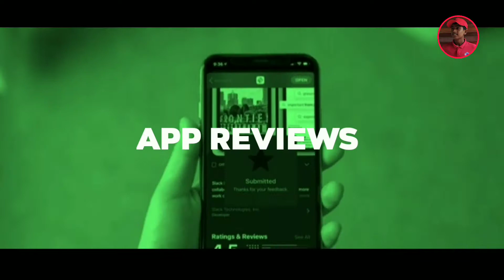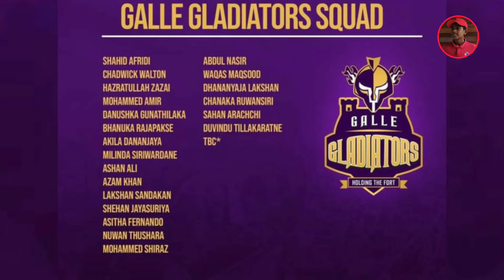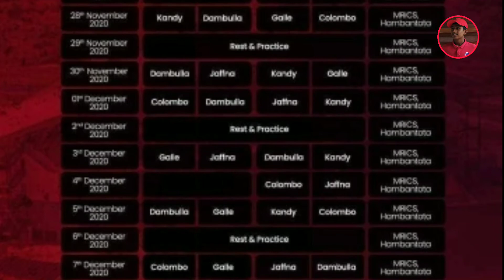LPL 2020 තරගාවලියට සියල්ල සුදානමි | It's All Arranged for the LPL2020 | SLPL | Sri Lanka Cricket